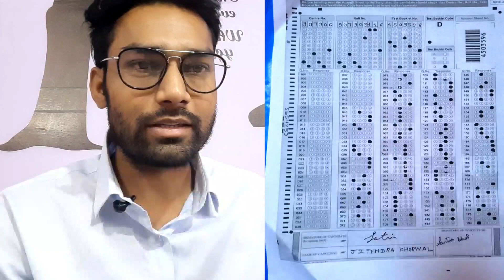Episode 1|NEET-UG |Failure to Success |Time Management |NEET To MBBS | OMR